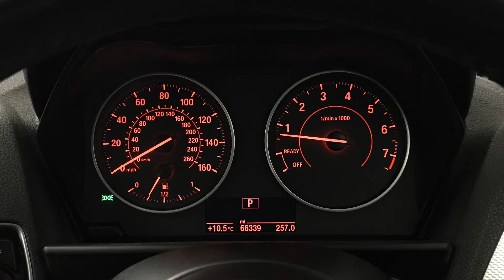2014 BMW 1 series M135i 3.0 Sports Hatch Automatic 3dr | Hampshire Car Sales Portsmouth